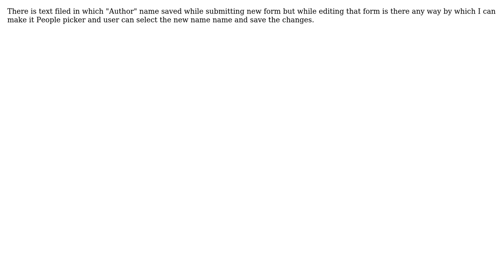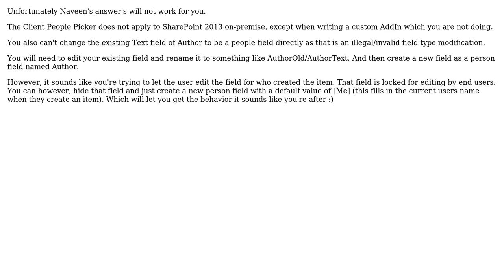How to make text field to people picker in edit form in SharePoint 2013? (2 Solutions!!)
How to make text field to people picker in edit form in SharePoint 2013?

With thanks & praise to God, and with thanks to the many people who have made this project possible! | Content (except music & images) licensed under CC BY-SA | Music | Images & others | With thanks to user vishal goyal user Naveen Prasath user Maarten and the Stack Exchange Network Trademarks are property of their respective owners. You are responsible for your own actions.